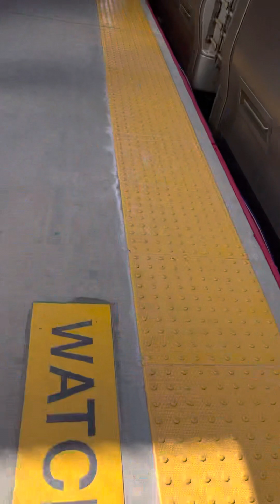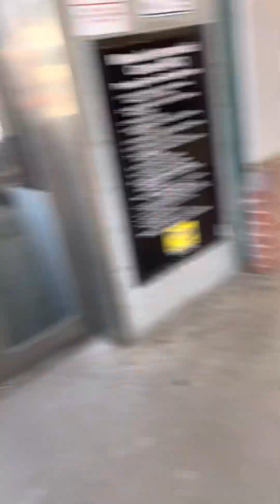Stepping off the Southeast express at Crestwood (actually Ronkonkoma train at Mineola)